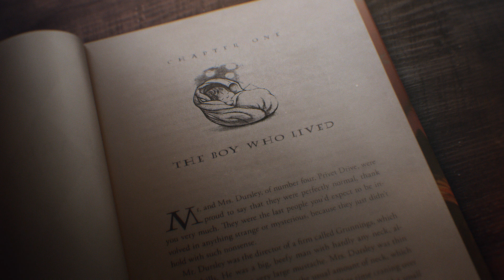WandsReady - Fantastic Beasts: The Crimes of Grindelwald Trailer Tease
Fantastic Beasts: The Crimes of Grindelwald - In Theaters November 16

Warner Bros. Pictures’ “Fantastic Beasts: The Crimes of Grindelwald” is the second of five all new adventures in J.K. Rowling’s Wizarding World™.

At the end of the first film, the powerful Dark wizard Gellert Grindelwald (Johnny Depp) was captured by MACUSA (Magical Congress of the United States of America), with the help of Newt Scamander (Eddie Redmayne).  But, making good on his threat, Grindelwald escaped custody and has set about gathering followers, most unsuspecting of his true agenda: to raise pure-blood wizards up to rule over all non-magical beings.

In an effort to thwart Grindelwald’s plans, Albus Dumbledore (Jude Law) enlists his former student Newt Scamander, who agrees to help, unaware of the dangers that lie ahead.  Lines are drawn as love and loyalty are tested, even among the truest friends and family, in an increasingly divided wizarding world.

The film features an ensemble cast led by Eddie Redmayne, Katherine Waterston, Dan Fogler, Alison Sudol, Ezra Miller, with Jude Law and Johnny Depp.  The cast also includes, Zoë Kravitz, Callum Turner, Claudia Kim, William Nadylam, Kevin Guthrie, Carmen Ejogo, and  Poppy Corby-Tuech.

“Fantastic Beasts: The Crimes of Grindelwald” is directed by David Yates, from a screenplay by J.K. Rowling.  The film is produced by David Heyman, J.K. Rowling, Steve Kloves and Lionel Wigram.

Slated for release on November 16, 2018, the film will be distributed worldwide in 2D and 3D in select theatres and IMAX by Warner Bros. Pictures, a Warner Bros. Entertainment Company.